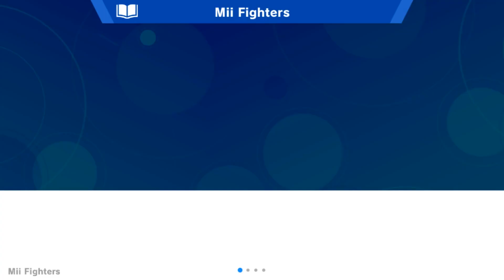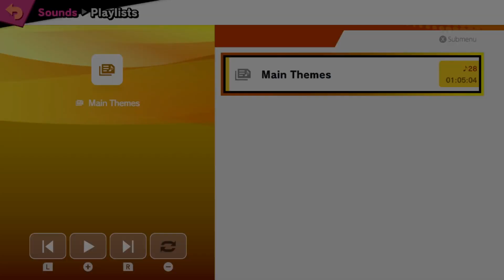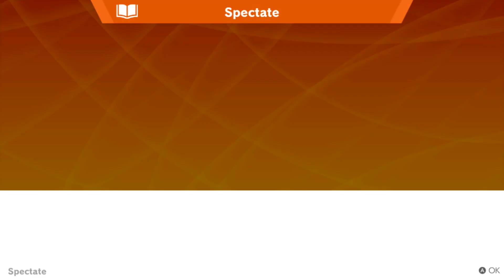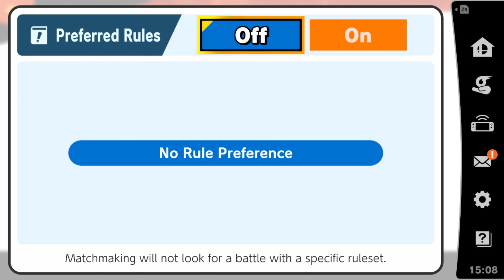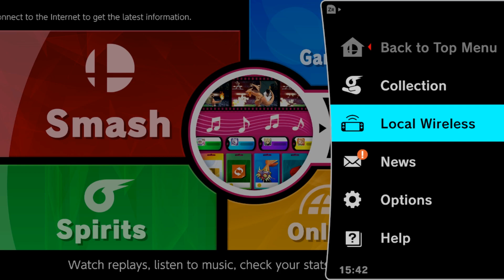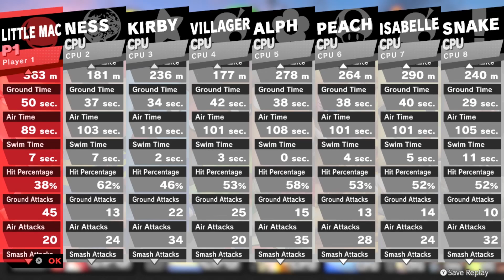Super Smash Bros. Ultimate Nintendo Switch Gameplay